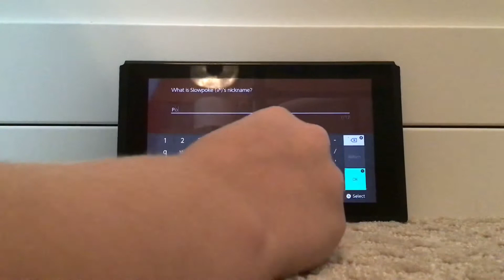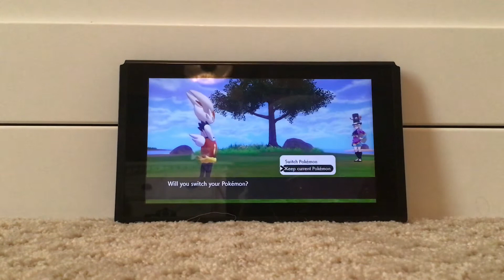Avery! Charlie plays Pokémon Shield part 99! Isle of Armor part 1!